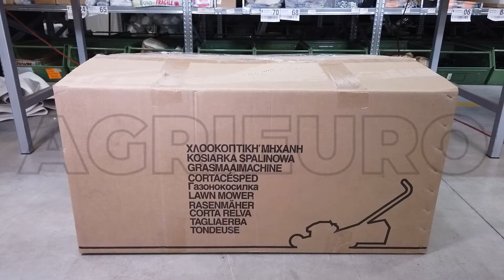Montaje Cortacésped Marina Systems GX 52 SH Motor Honda GCV 190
El cortacésped profesional de gasolina autopropulsado Ma.Ri.Na. Systems GX 52 SH 4-in-1 es ideal para los usuarios más exigentes que necesitan un aparato de elevado rendimiento y fiable.

Cuenta con chasis totalmente de acero esmaltado reforzado en la parte delantera por una bull-bar de hierro.

Sistemas de corte 4 en 1:

Recogida
Mulching con cuchilla específica ya montada de serie
Salida trasera
Salida lateral
Motor Honda GCV190 de 187 cc de cilindrada.

Ma.Ri.Na. Systems GX 52 SH 4-en-1 es un cortacésped potente, fiable es muy versátil, dotado de saco de recogida de 70 L.

Ancho de corte 52 cm y es posible regular la altura de corte a través de una palanca centralizada en 5 diferentes posiciones que varían de 25 a 80 mm.